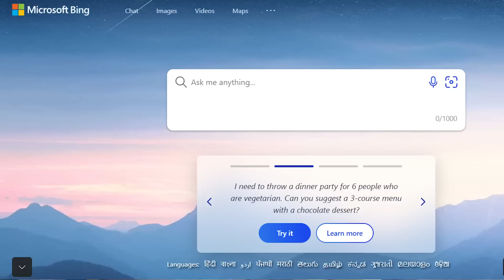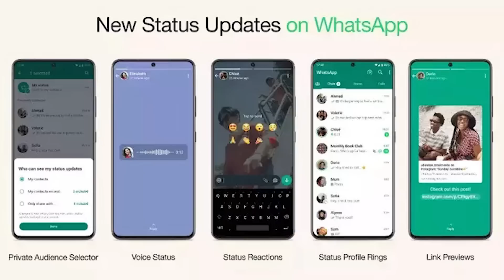Jio 5G Update, Bing Ai Chat GPT Destroyed All, Whatsapp Status, UPI Works Abroad, Quora POE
2. Tech Master Hacking Course
Quick Hack: 299 Rs
Tech Master: 299 Rs
HACKSTARS: 299 Rs

Hello Friends
Welcome to a new episode of Technology Updates, In this episode I will talk about Jio 5G Update which is coming for the rollout speed of service throughout the nation, recently jio added Gorakhpur and many south indian cities and then total count of cities are 236+ , Chat GPT now added to Microsoft's Bing search engine making it the first search engine to do so, Google is working on BARD a chat bot based on LAMDA ai model very similar to chat gpt, UPI now works in many abroad countries, Quora jumped into ai race launching a chat bot called POE.